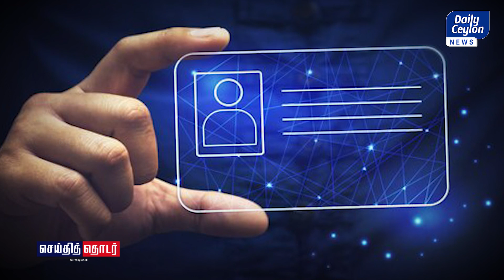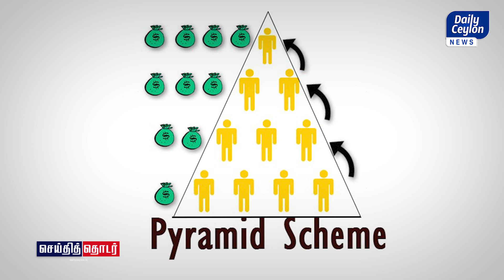🔴 செய்தித்தொடர் 14 - 08 - 2023 | Daily Ceylon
Daily Ceylon செய்திகளை WhatsApp இல் உடனடியாக பெற இணைந்து கொள்ளுங்கள்